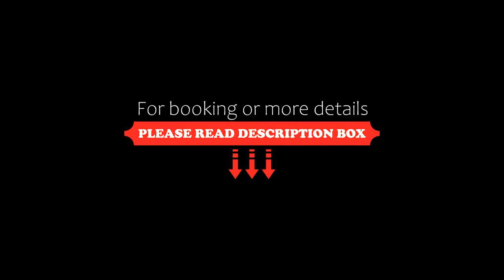Scandic Vadsø, Vadsø, Norway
About Property:
Try your luck at popular king crab fishing while staying at Scandic Vadsø. Enjoy the marine environment and beautiful scenery, combined with Vadsø's vivid cultural scene and many festivals.
All the en-suite guest rooms at Scandic Vadsø have parquet floors, minibars, TVs and wireless internet. Many rooms also offer excellent views of the Varanger Fjord.
The in-house restaurant Oscar Mat & Vinhus serves delicious sea food and both local...
Property Type: Hotel
Address: Main Road, 9811 Vadsø, Norway
Searching For
1. Scandic Vadsø - Vadsø - Norway
2. Scandic Vadsø - Vadsø - Norway Address
3. Scandic Vadsø - Vadsø - Norway Rooms
4. Scandic Vadsø - Vadsø - Norway Amenities
5. Scandic Vadsø - Vadsø - Norway Offers and Deals
Audio Credit:
Track Title: Reasons To Hope
Artist: Reed Mathis